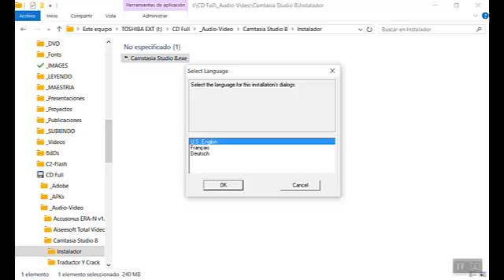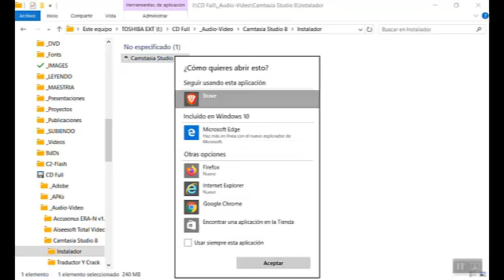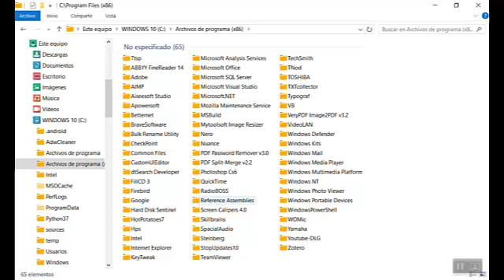Camtasia 8 Instalación